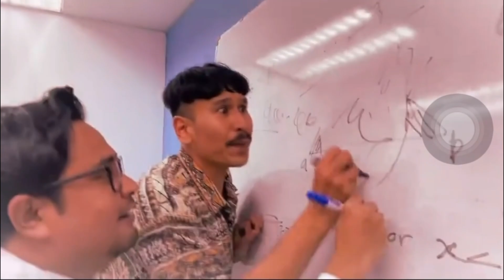Apa Yang Dah Berlaku Dalam Episod 23 Siri Ultraman Decker? (Kemunculan Motherspheresaurus)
Nak beli baju macam aku pakai dalam video? Cari kat link kat bawah ni: